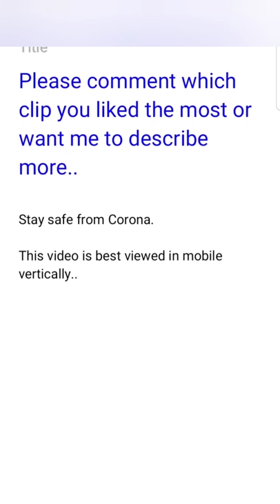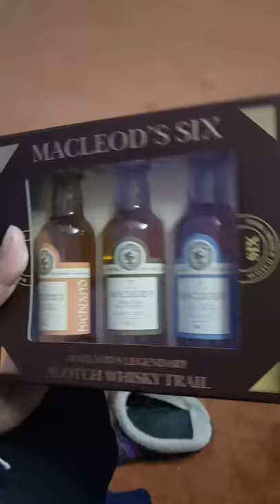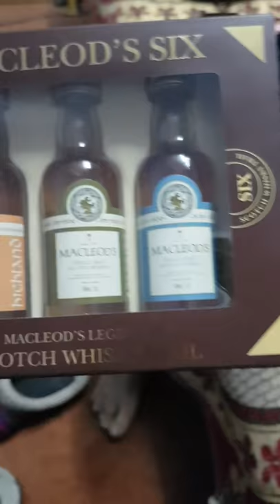Clip Memories || Compilation || Vertical Video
I've compiled some moments of my life in a video.. Please let me know which clip was your best .
Places covered:
Kathmandu Pokhara Dharan Hetauda Itahari
Kulekhani Raxaul(INDIA) etc.
Friends seen:
Bijay, Krishna, Sujan, Milan, Punit, Bidhan, etc.